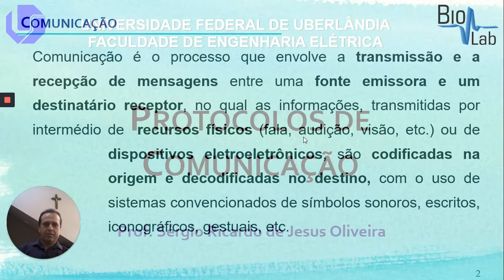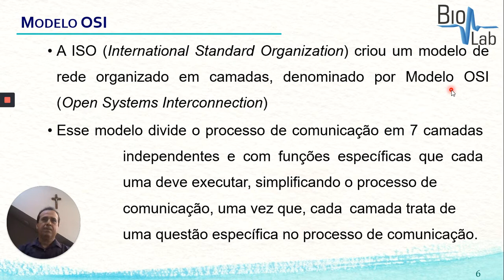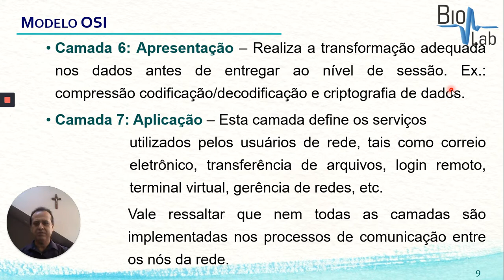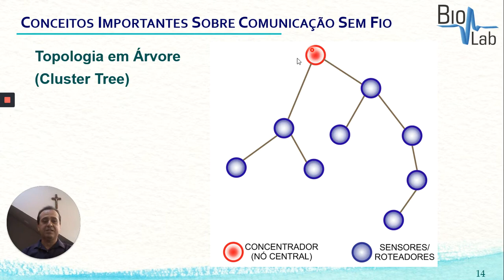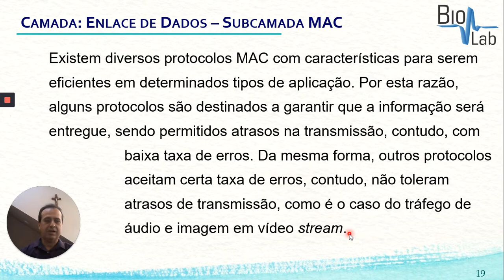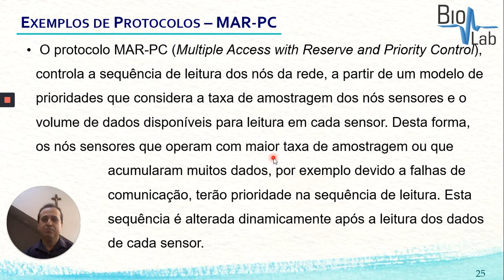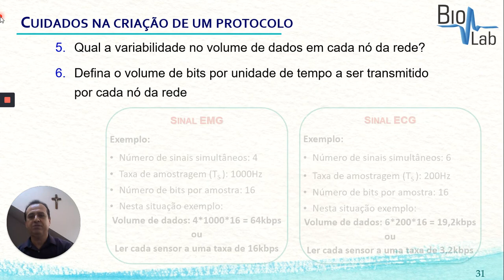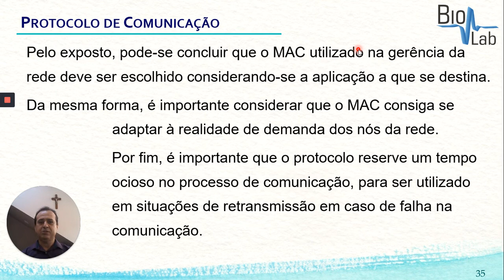Engenharia Biomédica - Protocolos de Comunicação || Prof. Sérgio Oliveira - BioLab UFU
Como a Engenharia Bomédica é interdisciplinar, é muito importante os engenheiros saberem aplicar protolocos de comunicação para sistemas sem fio (Wireless).

Porque muito provavelmente a aquisição de dados de sensores (de temperatura, pressão, distância, inercial e etc) e aquisição de sinais biológicos (captação de sinal de atividade muscular (EMG), cortical (EEG), eletro-oculograma (EOG), e etc) será totalmente sem cabos ou fios.

Facilitando a captação por dispositivos e utilização destes dados no dia-a-dia.

Nesta explanação, o prof. Sérgio Oliveira expõe um guia dos tópicos importantes para começarmos a entender o que são os PROTOCOLOS DE COMUNICAÇÃO.

Agradecimentos ao prof. Dr. Sérgio !!

Abraços.